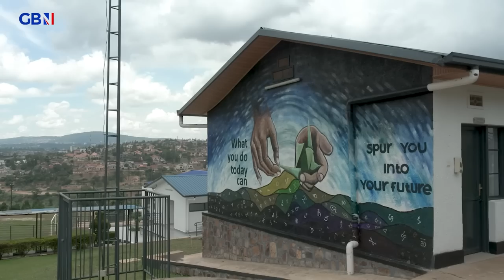European judges could BACK DOWN on their ruling that prevented migrants being sent to Rwanda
'I think there has been far too much prejudice and snobbery amongst the critics...most of whom haven't even visited Rwanda.'

In an exclusive interview with GB News, Suella Braverman has said Rwanda is a welcoming country, which would offer asylum seekers a good life.